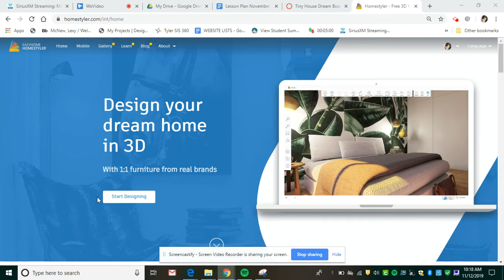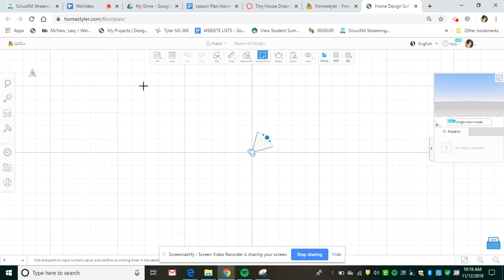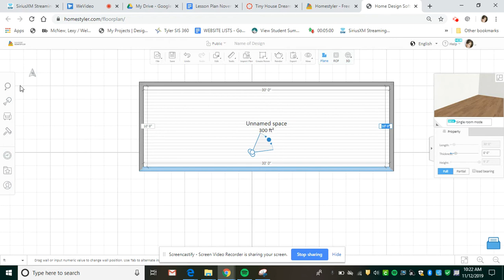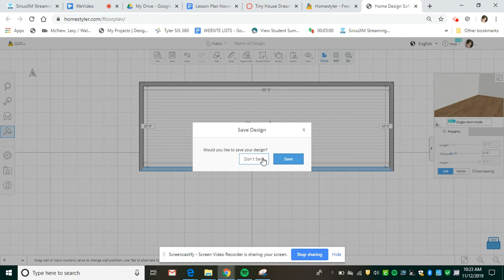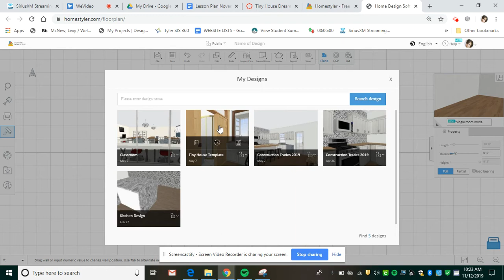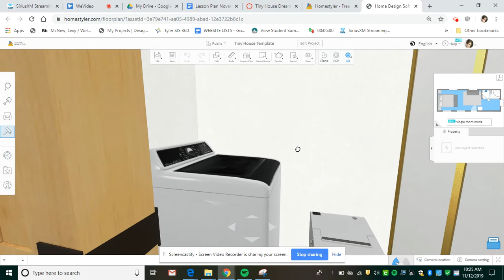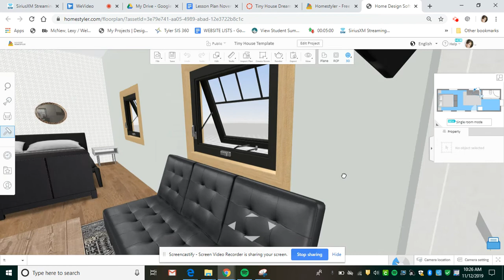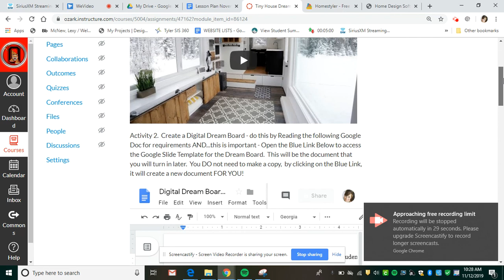Homestyler Tiny House Design Instructions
This video was created for my Intro. Design Students as an example of starting their Tiny House project in class.